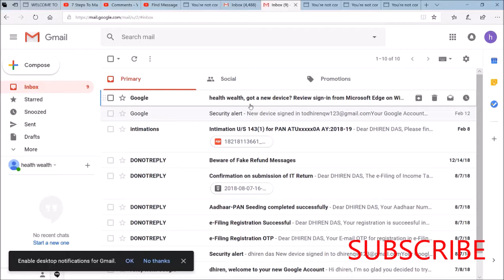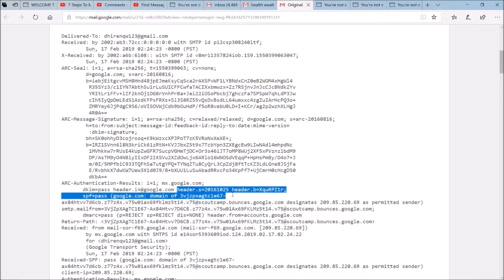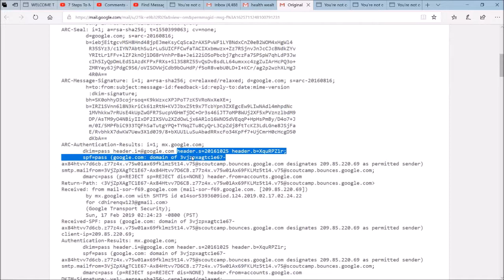Email Header Analysis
This video shows you How to find out Email Header,from this header we can easily trace the and findout the excat sender of the email to your email account. this method is absolutely free and without using any kind of software.

For any kind of help or donation for the channel is highly appericiated if please do send on below address
Bitcoin Address:1833yQ9MsYgVW76dcv8rePNAnyNRnm6TqP
Etherium Address :0x3a2f29ad9001c3d1b65a70b3a8359ae9d732a0b7

1.Windows 10 Pro Microsoft Windows 10 Professional 64Bit (OEI) DVD PACK English Intl for 1 PC/ User

2.Microsoft Windows 8.1 Professional OEM 64 Bit Just Rs:-3,790.00/- You save Rs:8209/

3.Microsoft Windows 10 Professional 32Bit/64Bit English INTL for 1 PC laptop/ User: 32 and 64 Bits on USB 3.0 Included - Full Retail Pack
 Just at Rs:10500/- Save Rs 13499/-

4.Ubuntu 18.04 LTS Bionic Beaver, 64 Bit, Latest Most Popular Desktop Edition
At just Rs.275/- You Save Rs:600

5.Linux Mint 19 Cinnamon 32 Bit and 64 Bit Live Bootable Installation DVD
At Just Rs 399/- Save Rs:598/

6. Kaspersky Anti-virus 3PC 1Year version 18, Windows 10/8/8.1, Windows Based Desktop & Laptops Smart phone with free Mobile security
Rs 869/-  you Save Rs:330/-

7.MS Office 2010 Video Training in Hindi (141 HD Video, 12 Hrs) 1 DVD
At just RS 499/- You Save Rs 200/

at Just Rs:12999/- You SAVE Flat Rs: 12000/

9. ROLLTOP PC-Intex411 15.6-inch Assembled Desktop (Intel Core 2 DUO 2.9 GHZ/2GB RAM/250GB HDD) just Rs:9699 Save Flat Rs 8800/-

10.Asus Vivobook X540MA-GQ024T 15.6-inch Laptop (Intel Celeron N4000/4GB/500GB/Windows 10/Integrated Graphics), Chocolate Black  at Just Rs:18990/- You Save Rs25990/-